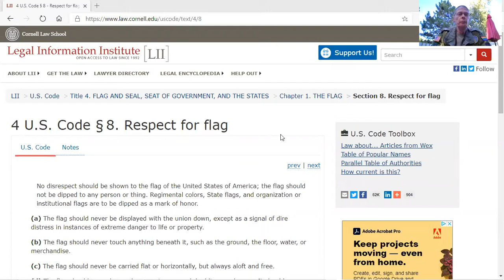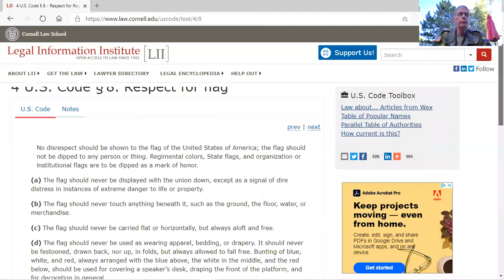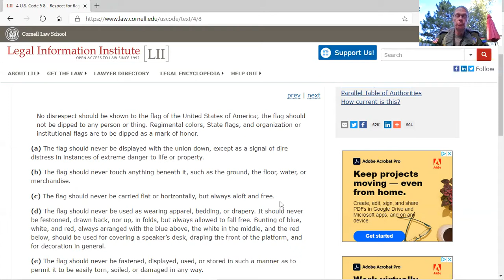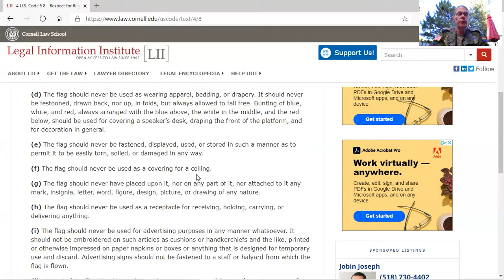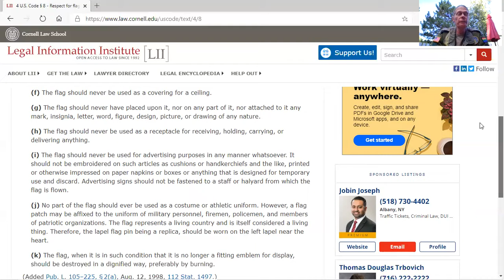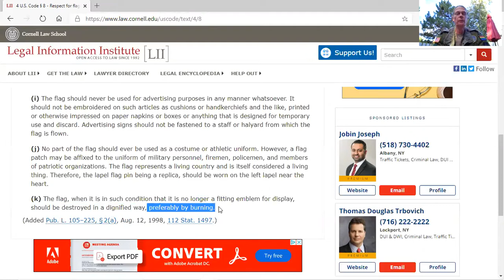Jamie Young | Commentary: Flag Bruning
A commentary on flag bruning and the regulations governing the American Flag.